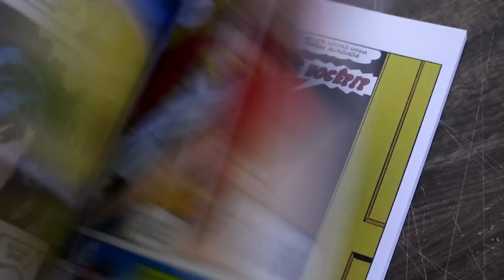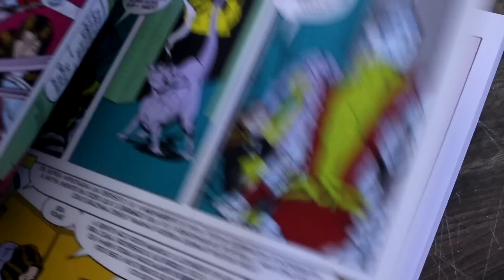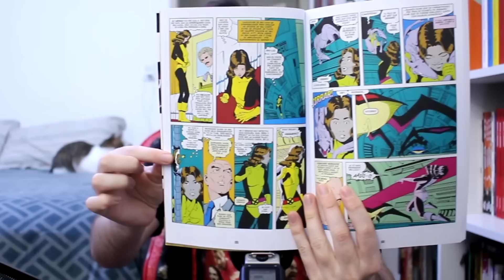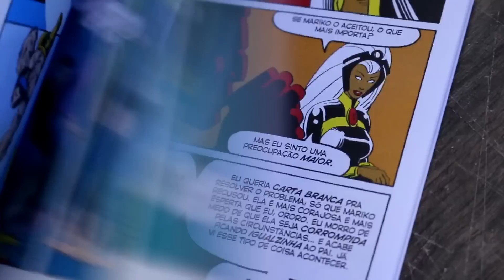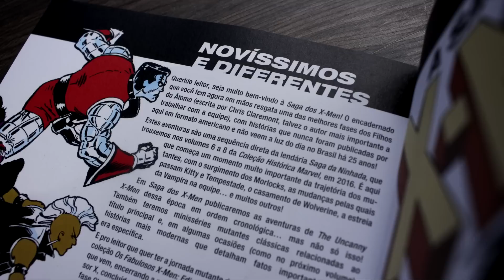A SAGA DOS X-MEN, A NOVA (E POLÊMICA) COLEÇÃO DA PANINI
📌📌A Saga dos X-Men Vol. 1 (15%)

SINOPSE OFICIAL
O roteirista Chris Claremont marcou época na Marvel Comics à frente da linha de títulos mutantes durante um período de 16 anos - e a Panini já trouxe muitas dessas histórias para o leitor brasileiro, como A Saga da Fênix Negra e Inferno. Agora, em A Saga dos X-Men, você vai poder ler - ou reler - aventuras dessa grande fase há décadas inéditas por aqui! Acompanhe no primeiro volume momentos inesquecíveis, como o combate mortal entre Tempestade e Callisto, líder da tribo de mutantes renegados Morlocks; a entrada de Vampira para os X-Men; o casamento de Wolverine e Mariko; e muito mais!